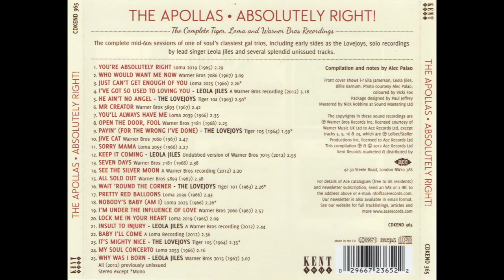The Apollas Mr Creator Northern Soul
little known group with so much talent. thank god for soul fans it keeps living